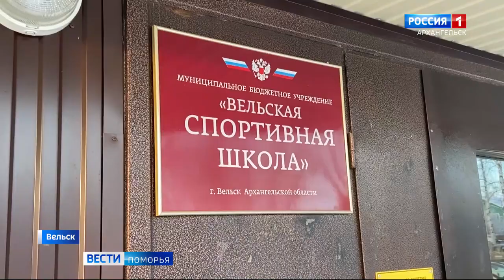Репортаж РОССИЯ 1 из Архангельской Области / ТУРНИР клуба ЯРОПОЛК "ГЕРОИ ОТЕЧЕСТВА" / 09.12.2023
Репортаж РОССИЯ-1 из Архангельской области о турнире клуба ЯРОПОЛК!

9 декабря 2023 года спортивно-патриотический клуб «ЯРОПОЛК» при поддержке Министерства спорта Российской Федерации провёл Межрегиональный турнир по единоборствам «Герои Отечества» в формате телемоста в 15 городах России, посвящённый военнослужащим-участникам специальной военной операции.

В турнире в 15 субъектах РФ приняло участие 4.500 детей, юношей, девушек и взрослых спортсменов, а также более 10.000 зрителей.

Представители разных видов единоборств сплотились, отдавая дань памяти погибшим Героям Российской Федерации и чествуя живых современных Героев Отечества.

В городе Вельск Архангельской области турнир "ГЕРОИ ОТЕЧЕСТВА" прошёл по боксу, где приняло участие 150 спортсменов и 500 зрителей, и он был посвящён памяти памяти старшего лейтенанта ВДВ Виктора Васильевича Булатова.

Мы благодарны федерации бокса Архангельской области и администрации города Вельск за участие в нашем спортивно-патриотическом проекте.
2. Клуб в яндекс ДЗЕН
3. Канал клуба в РУТУБЕ